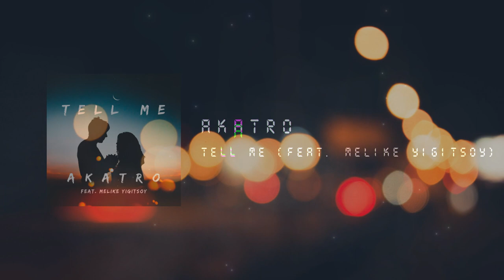Akatro - Tell Me (feat. Melike Yigitsoy)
You can now listen to "Tell Me" on Spotify, iTunes, Apple Music Deezer, Google Play and Amazon Music

If you use my music you MUST in the description of your video:

Effect author credits:
"ColorBlobs", author: @paulofalcao

"Youlean Handheld", author: Youlean